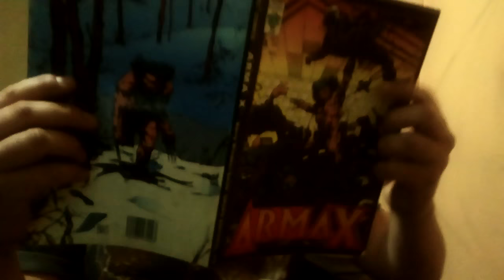LWC - SUPERAMIGOS PROMO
Un video ha llegado a manos de Los Superamigos ¿De qué se trata?